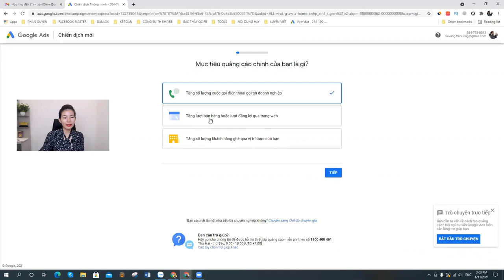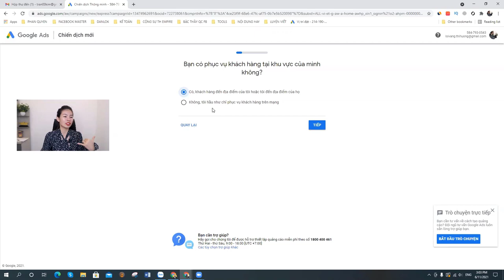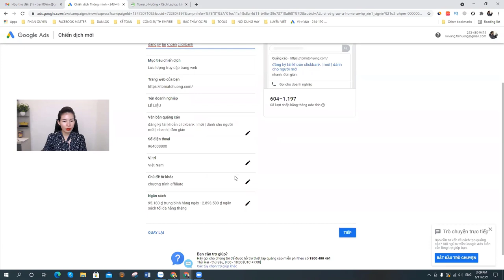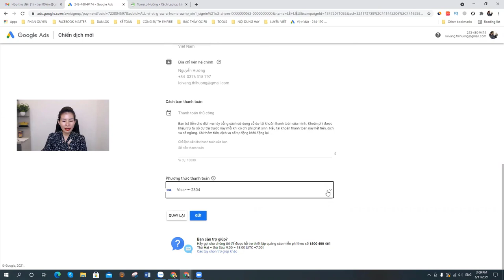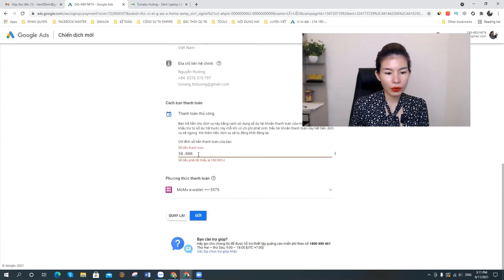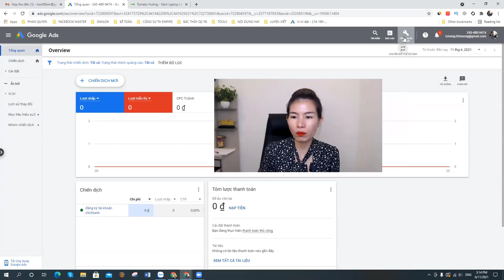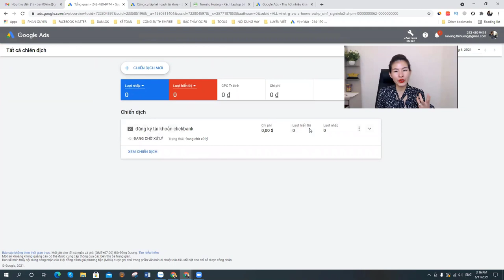Cách tạo tài khoản google ads| (BÀI 1) google ads 2021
Xem bộ video HƯỚNG DẪN KIẾM TIỀN YOUTUBE trên CLICKBANK tại đây
(MIỄN PHÍ)

Hướng dẫn tạo tài khoản google ad nhanh này giúp bạn bắt đầu với việc chạy quảng cáo google dễ dàng hơn. Dành cho những ai đang muốn học chạy quảng cáo google cho người mới bắt đầu.